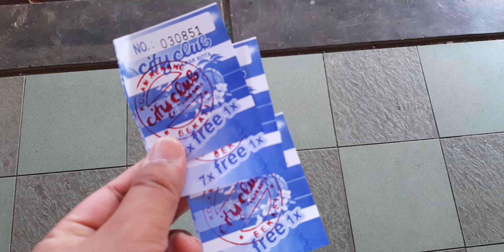CityClub Ponakan Ngajak Renang.!!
Liburan telah tiba, ponakan jauh dari Pekanbaru terlalu sering di PhP renang. Sesampai Bekasi balas dendam.